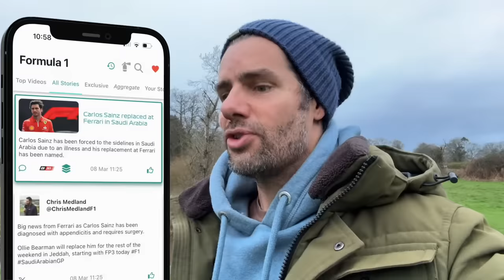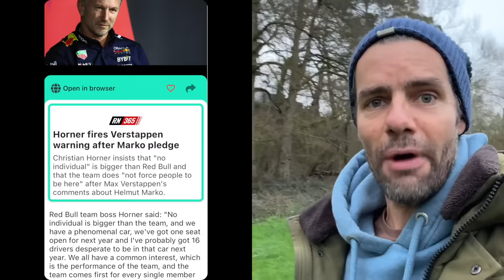Red Bull’s Risk Of F1 Implosion & More Challenges For Mercedes! - F1 Round Up with SeedStream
This week, I cover what’s going on behind the scenes at Red Bull Racing, Mercedes’ recurring F1 struggles & the cat amongst the pigeons for Ricciardo and Sainz in the F1 driver market.

Check out the free SeedStream F1 App, if you’re an F1 fan, you won’t be disappointed: